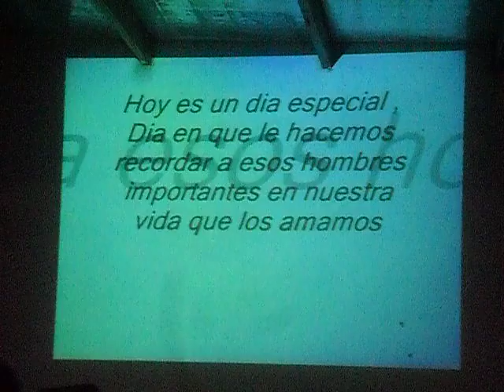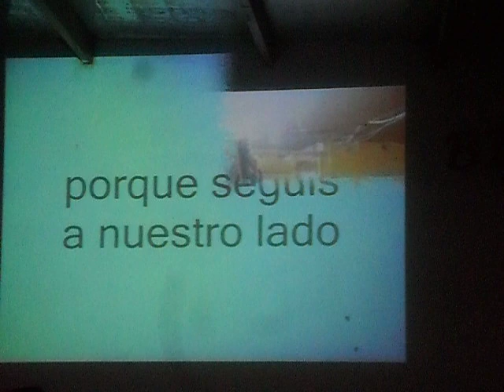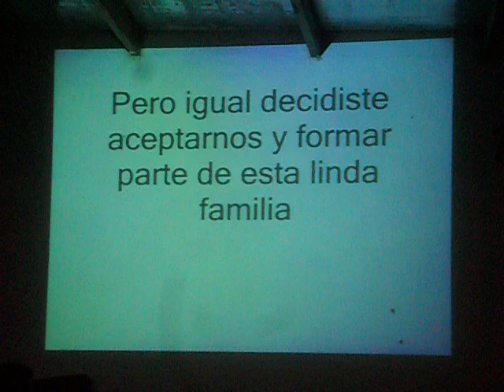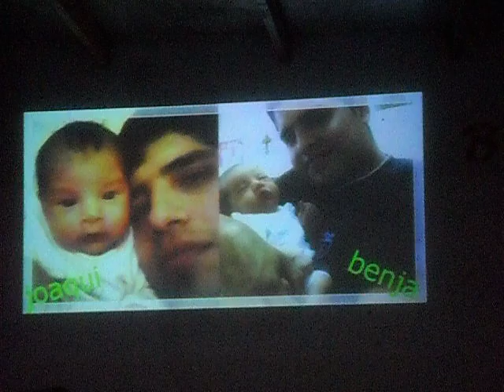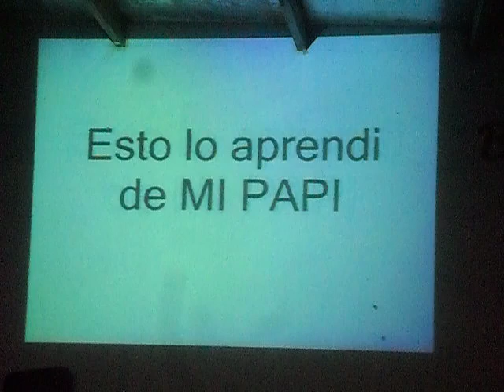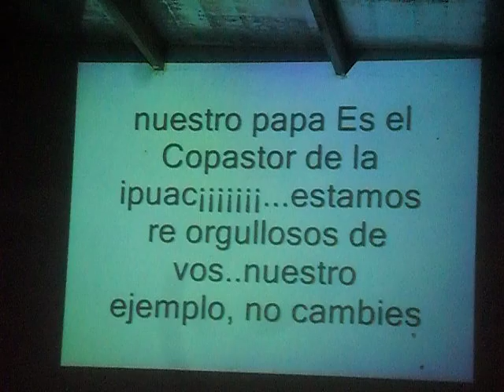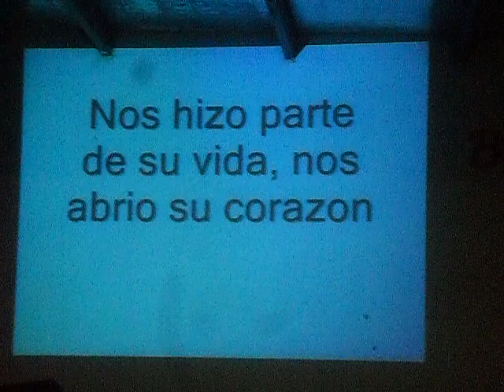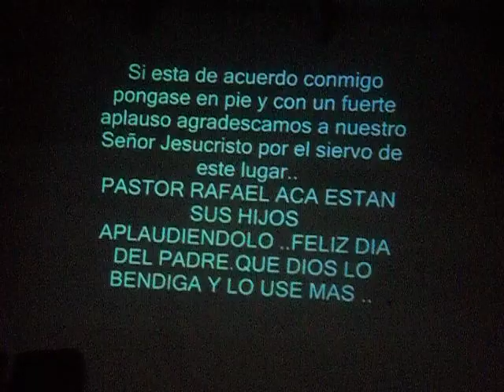dia del padre en la fe apostolica....AVI hso video para los papis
feliz dia papis´0p´´o